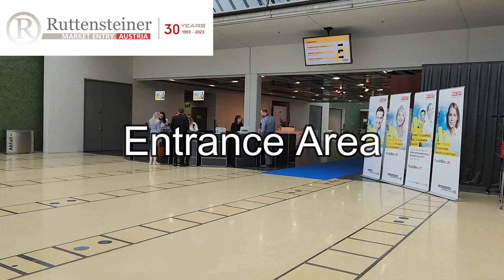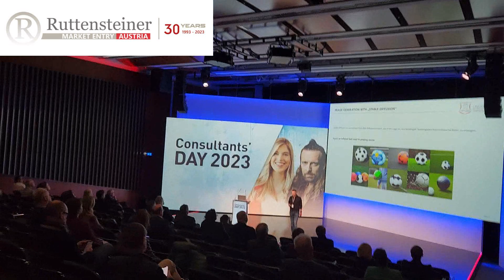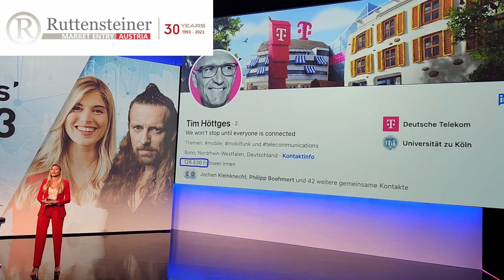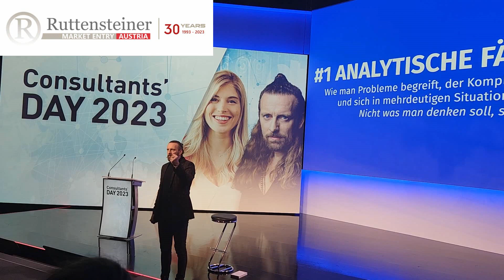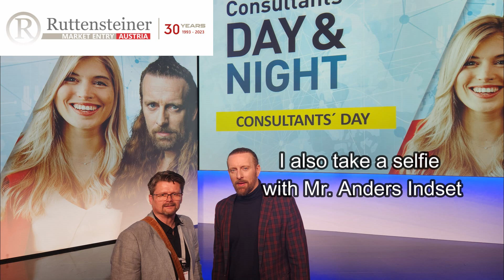Consultants Day and Night 2023 Austria Linz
In this epsiode we'll take you to the Consultant Day and Night in Linz Upper Austria. This is one of the most important events for consultants in Austria

Thank you for your interest in Austria and our services Keep sending us your questions for the next video

We are more than a consulting agency. We take care of everything and do everything so that our clients can build up their business in Austria. We take care of: Business licenses, Chamber of Commerce, Commercial Register Court, Managing director, Notary, Banks, Tax Office, RWR Card, Branch, GmbH ...

We look forward to supporting you in your expansion to Austria.